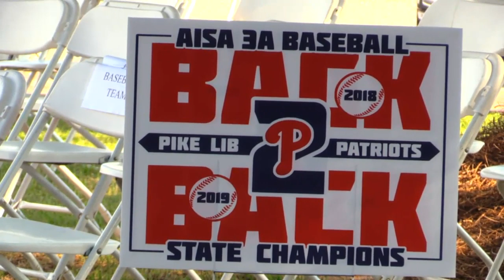Honoring AISA Baseball Champions Pike Liberal Arts on Studio 52 Productions TC2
Honoring AISA Baseball Champions Pike Liberal Arts - May 20, 2019